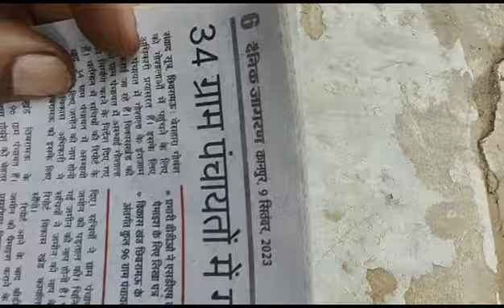Gurdev Agro Industries 98144 00791, Dealer Laxmi Machinery sales and Laxmi Sales corporation (UP)